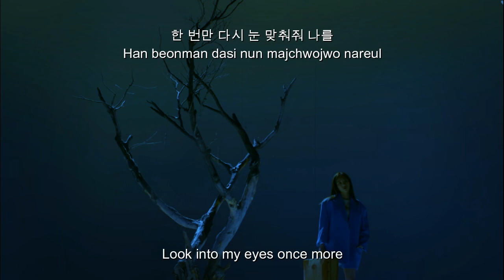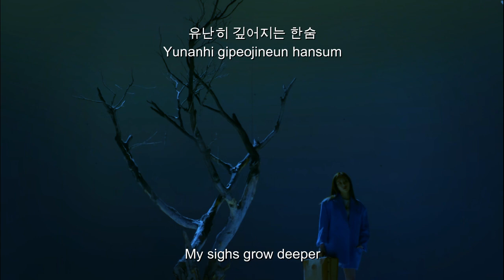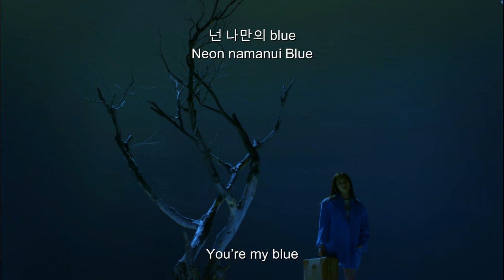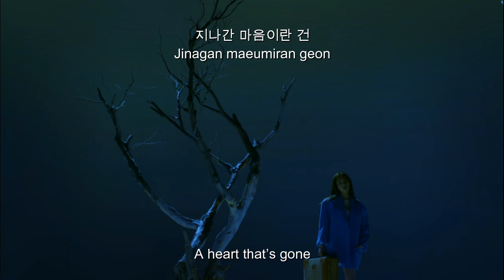TAEYEON (태연) - Blue HAN-ROM-ENG LYRICS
Official Video

TAEYEON 태연 'Blue' Concert Ver. @＇s...one TAEYEON CONCERT

𝕊𝕆ℕ𝔾 ℝ𝔼ℚ𝕌𝔼𝕊𝕋𝕊 (신청곡)
We accept songs to be translated in English
- Especially those underrated korean songs.
- Songs that doesn't have much han-rom-eng translation videos.
- Songs in different generations (it doesn't matter how old/new the song is, as long as it is a song that needs to be translated).

ℙ𝕃𝔸𝕐𝕃𝕀𝕊𝕋𝕊 (노래 모음)

Share your favorite songs with Gayos. Your request is very much appreciated. Thank you! Have a nice day